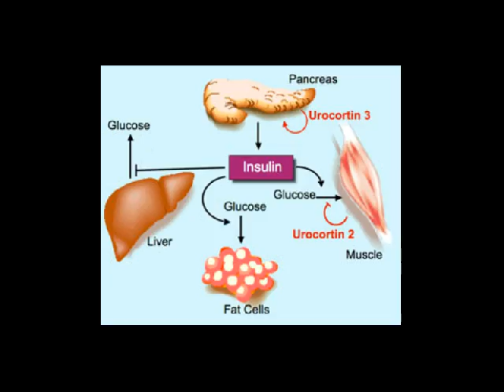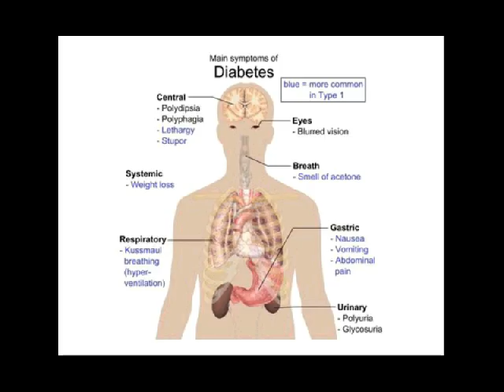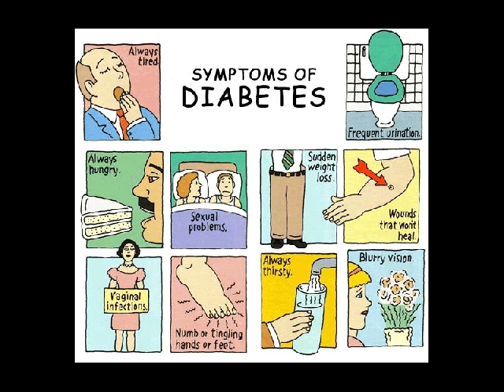diabates melitus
Kontak 7DE110F2